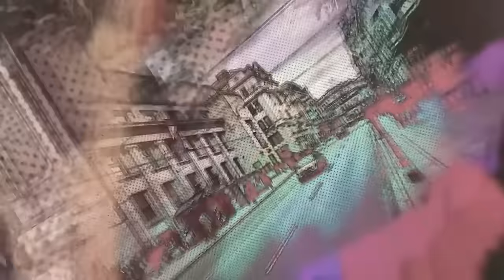Košarac: Helez iznosi neistine da bi postao "prvi u Bošnjaka"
Ministar vanjske trgovine i ekonomskih odnosa Staša Košarac je u ovosedmičnom izdanju emisije "Crvena olovka" komentirao brojne aktuelne teme.